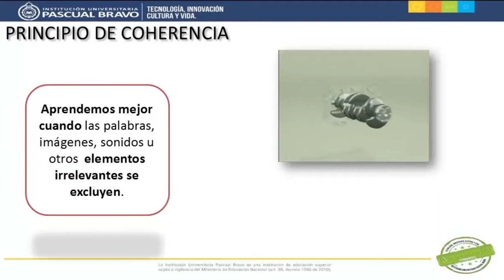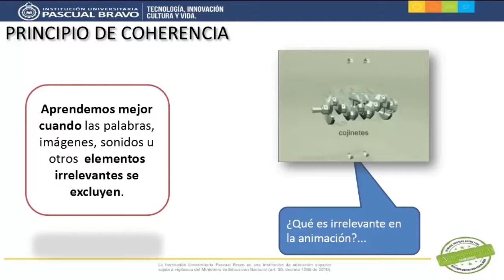Principio de Coherencia - Teoría del Aprendizaje Multimedia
Este video elaborado para el Diplomado DICOMTIC en la Institución Universitaria Pascual Bravo describe con un ejemplo el principio de coherencia de la teoría del aprendizaje multimedia.